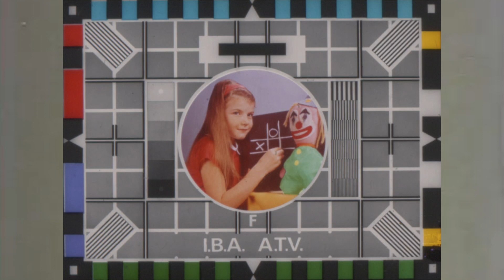Nightwish: Wacken Week Official Trailer!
Coming up next week over 4 days is a Thamesmen Event for the ages.  A truly memorable night of a truly amazing night! We promised and soon we deliver.

🔴 If you like what we do and wish to support us plus receive exclusive content